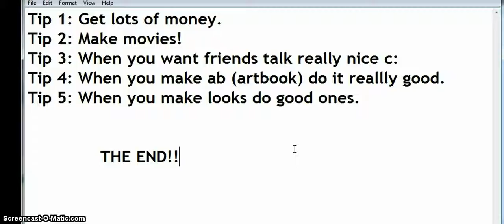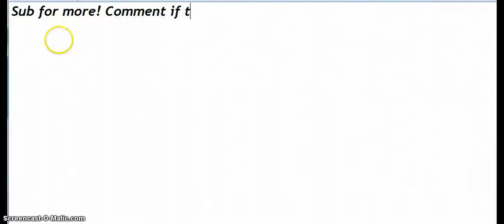Tips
Tips for msp! Sub plz!